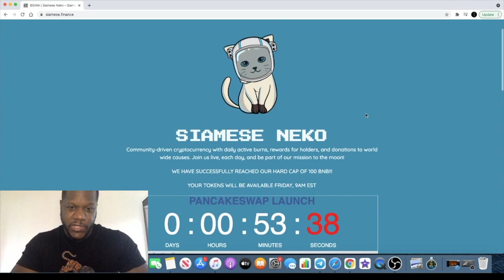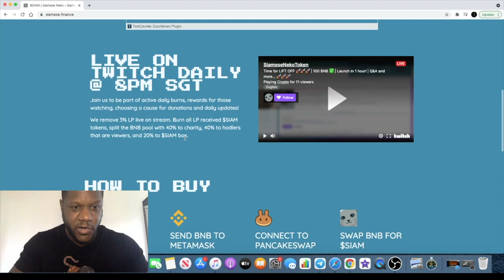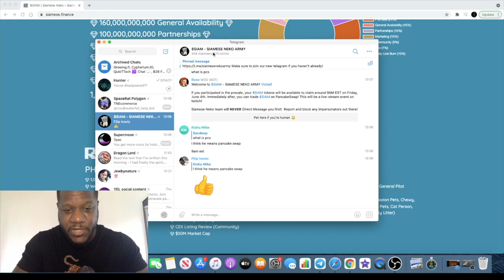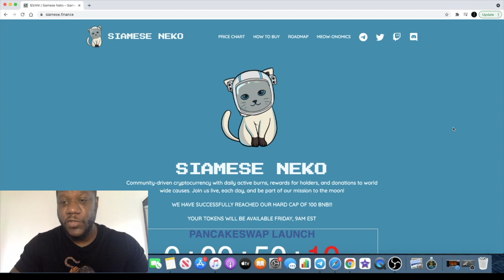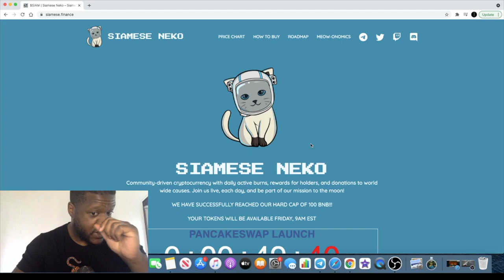$SIAM Siamese Neko Token | LAUNCHING LIVE ON TWITCH!!!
$SIAM Siamese Neko Token | LIVE LAUNCH ON TWITCH!!!